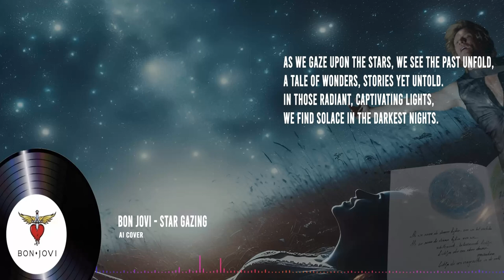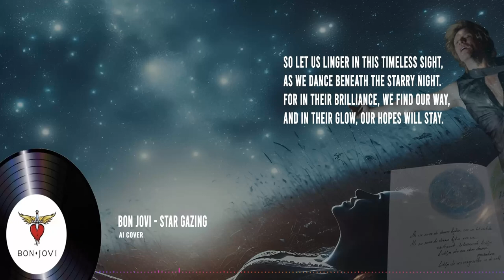Bon Jovi AI - Star Gazing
Credits
Songwriter - G.Vantorre & N. Stroobandt
Singer - AI Bon Jovi
Final Edit and Composition - G. Vantorre
Music Background and Thumbnail - AI & G. Vantorre